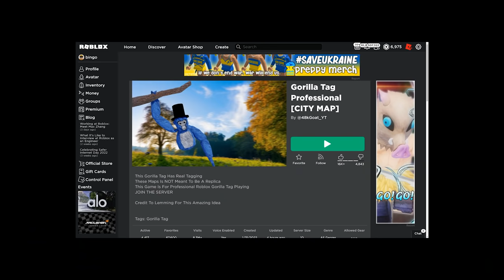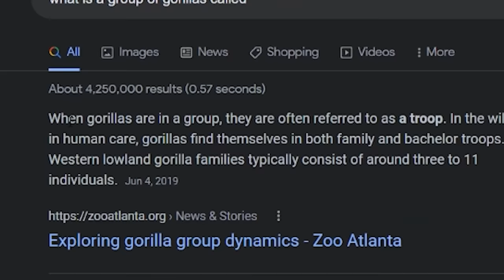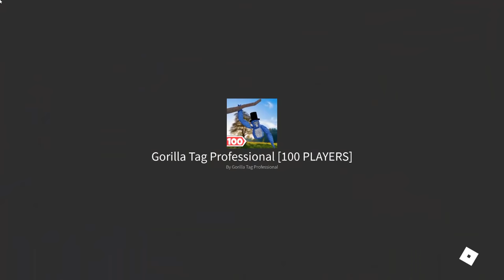ROBLOX GORILLA TAG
(monkey noises)

►Code: sketch